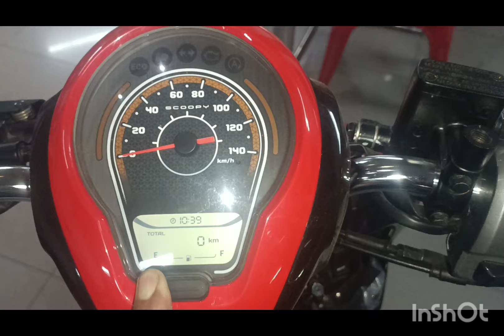SCOOPY SPORTY JADI PRIMADONA MATIC RETRO 110 CC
Honda scoopy matic terfavorit